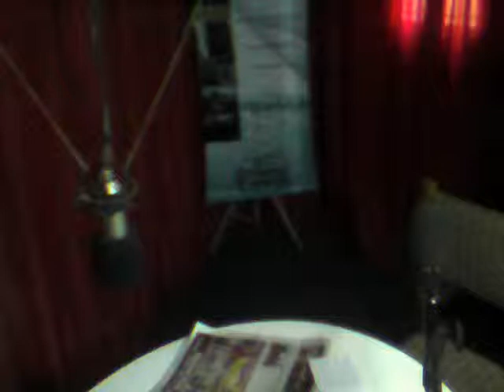LA CRÓNICA POLÍTICA Conduce GERMÁN GAMONAL-FRECUENCIA LEGISL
LA CRÓNICA POLÍTICA Conduce GERMÁN GAMONAL-FRECUENCIA LEGISLATIVA - Captured Live on Ustream